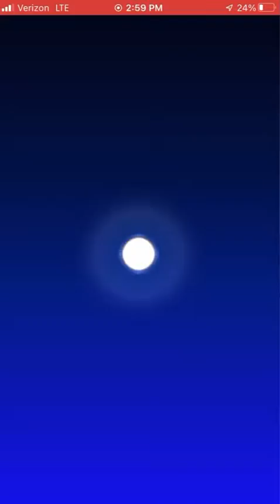Yoshi! + Birdo & Nabbit Mario Kart Tour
The all Yoshi-Birdo summon is fantastic.